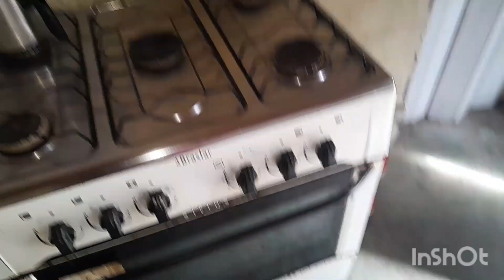vlog da manhã💞💕